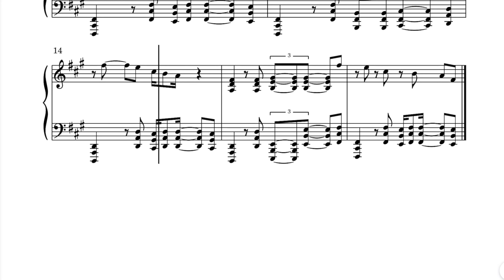楽譜あり【Party! Party! Party!】Snow Man 弾き方講座（中〜上級）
楽譜はレベル別に『２種類』あります。
⚫︎「初級」
⚫︎「上級」

この楽譜はこちらからダウンロードできます↓
⭐️【Party!Party!Party!】ピアノ上級編↓

oasaわたなべ音楽教室YouTubeチャンネル

Party! Party! Party!